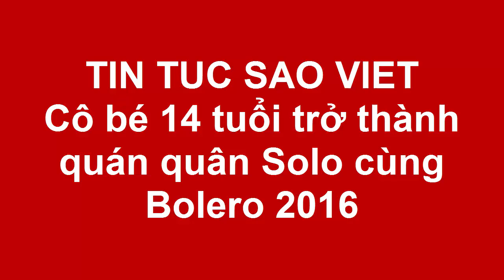Tin tức Sao Việt_Cô bé 14 tuổi trở thành quán quân Solo cùng Bolero 2016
Thể hiện xuất sắc ca khúc "Thương về miền đất lạnh", Quỳnh Như đã vượt qua 3 đối thủ nặng ký để giành giải thưởng 200 triệu đồng ở cuộc thi Solo cùng Bolero 2016.